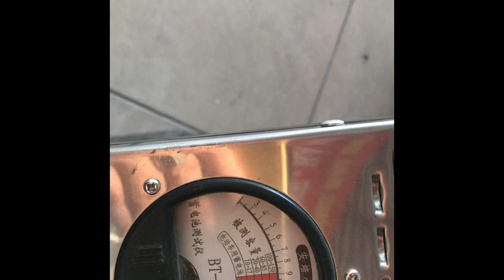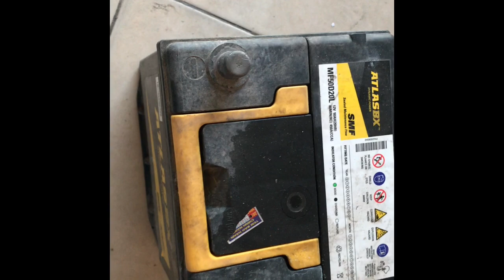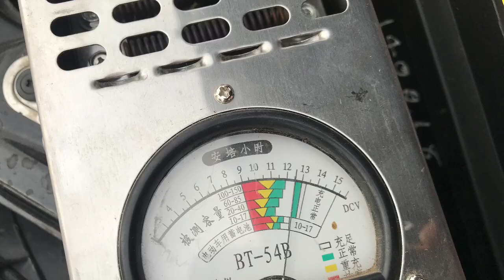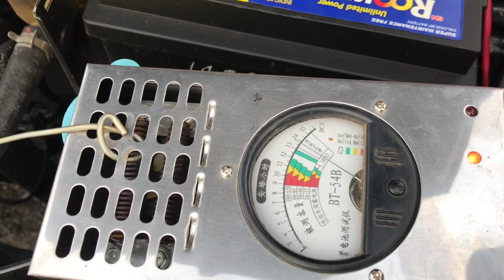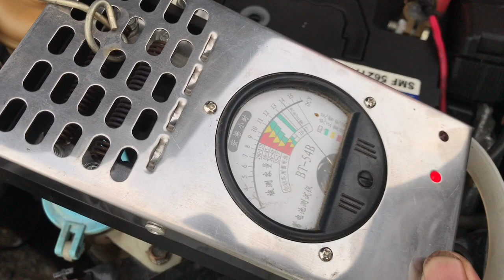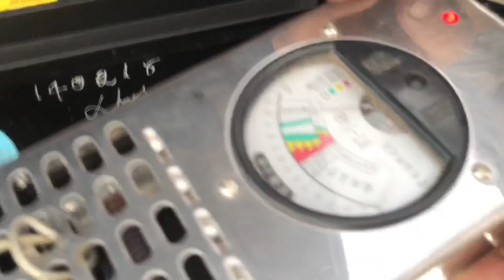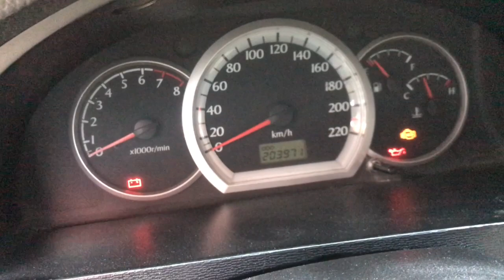Phần1. Tại sao ác quy không khởi động đc 👉nguyên nhân 👉và khắc phục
Khi xe của bạn không khởi động đc các bạn lên tham khảo vi deo trên